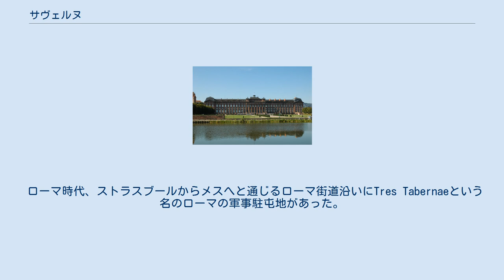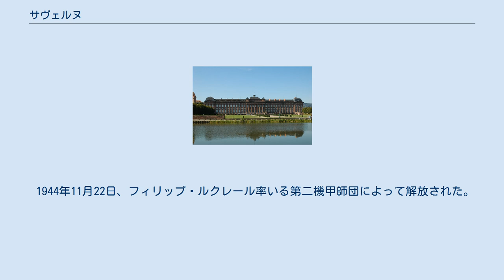サヴェルヌ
サヴェルヌ （フランス語: Saverne、標準ドイツ語: Zabern（ツァベルン）、アルザス語: Zàwere（ツァヴェーレ））は、フランス、グラン・テスト地域圏、バ＝ラン県のコミューン。
 県西部、アルザスとロレーヌの境近くに位置する。
ストラスブールの北西約40kmにある。
市内をゾルン川およびマルヌ・オ・ラン運河が流れている。
サヴェルヌは、アルザスのヴォージュ山地からロレーヌの平野へと抜ける自然の交差路、コル・ド・サヴェルヌ（fr）の戦略的要所を占めている。
 ローマ時代、ストラスブールからメスへと通じるローマ街道沿いにTres Tabernaeという名のローマの軍事駐屯地があった。
これがサヴェルヌの基盤となった。
8世紀にアレマン族が移住してから、サヴェルヌはドイツ語圏に組み込まれた。
フランク王国時代のサヴェルヌはメス司教座に属したが、12世紀にストラスブール司教座に移った。
1414年からフランス革命の起きた1789年まで、サヴェルヌにはストラスブール司教の邸宅が置かれた。
 一方でサヴェルヌは繰り返される戦争の焦点となった。
14世紀から15世紀は百年戦争でイングランドとアルマニャック派の抗争の場となり、1525年の農民反乱では反徒たちの中心地となった。
三十年戦争では幾度も都市の所有者が交替した。
ヴェストファーレン条約で、再びサヴェルヌはストラスブール司教のものとなった。
1704年以降、ロアン家の司教公がサヴェルヌの城に居を定めた。
普仏戦争後にドイツ帝国領となった。
ドイツ軍が駐留するようになり地元住民と軋轢が生まれ、ツァーベルン事件が発生した。
 1944年11月22日、フィリップ・ルクレール率いる第二機甲師団によって解放された。